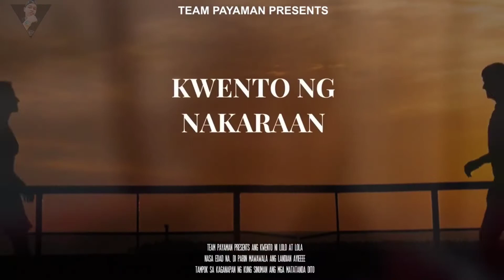Junnieboy story | Boy Meron Akong Kwento | Compilation Part5